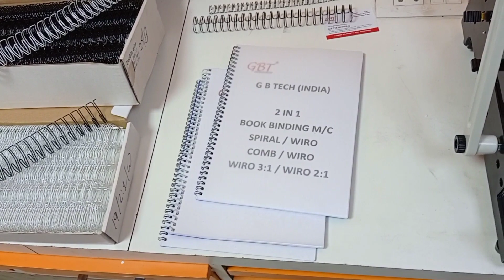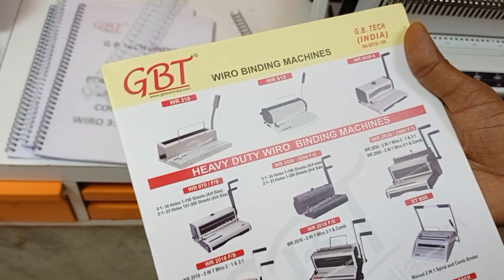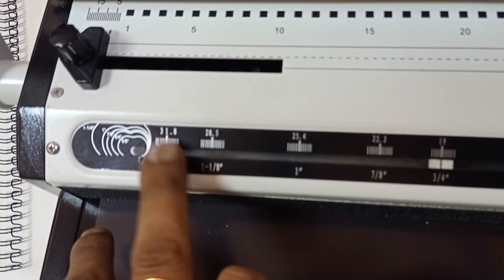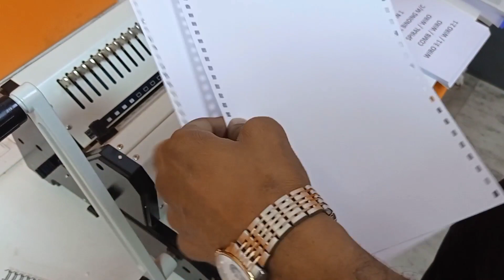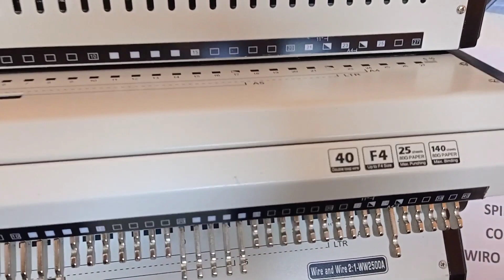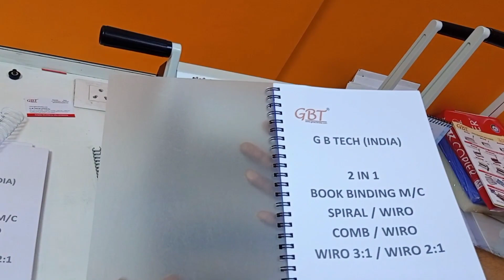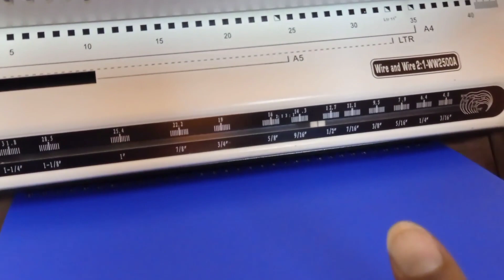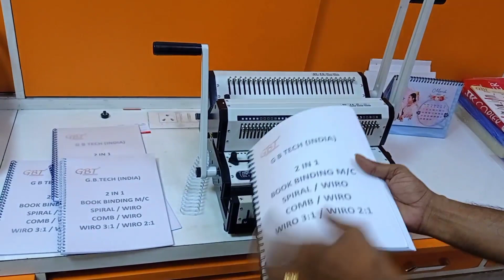WIRO 2in1 Binding Machine 3:1/2:1 Together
Product Description
Punching Capacity :25 Sheets (80g paper)
Max. Binding Capacity : (80g paper)140 Sheets (15.9mm Wire Ring), 300 sheets (32.00mm wire ring)
 Max. Binding Width : F/C Below 340
Adjustable Margin : 2.5, 4.5, 6.5mm
Number of Holes :40 holes in (3:1) / 27 holes in (2:1)
Quantity of Movable Cutter :All
Hole Distance :8.47mm (wire 3:1)/12.4mm (wire 2:1)
Size of Machine :48x40.5x22cm
Net Weight :25.5kgs